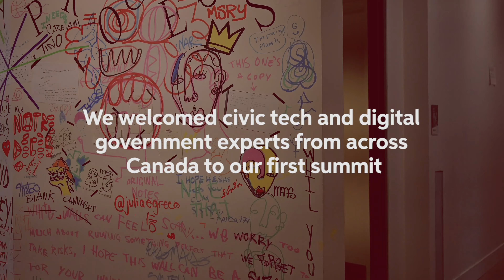2020 Code for Canada Summit: Strategies for digital government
A summary video of the 2020 Code for Canada Summit, featuring Jaimie Boyd from the Government of British Columbia, Safiah Chowdhury from the City of Toronto, and Yael Berger and Jeff Maher of the Canadian Digital Service.

The event took place March 10-11, 2020 in Toronto at Artscape Daniels Launchpad.

Thank you to our media partners at Say Yeah! for filming and editing this video!